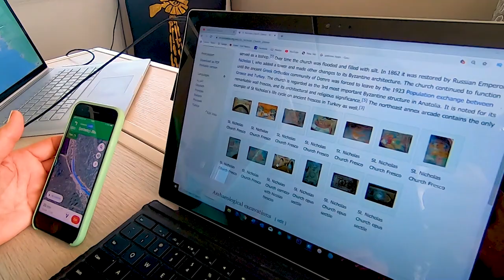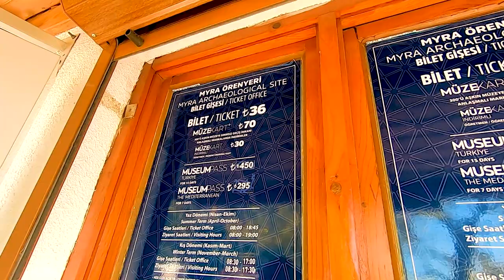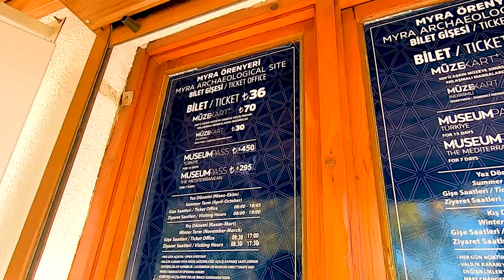#90 WHAT do you DO When YOU CAN'T SAIL Sailing Turkey | Sailing Sisu Leopard 45 Catamaran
When you have a rental, you USE IT!!  We went Tomb Raiding and amphitheater exploring in Demre, Turkey.   St Nicholas Church is an absolute must see, with loads of photo opportunities. Can you imagine having a meal on top of a waterfall? The most amazing setting, with loads of waterfalls and ducks.